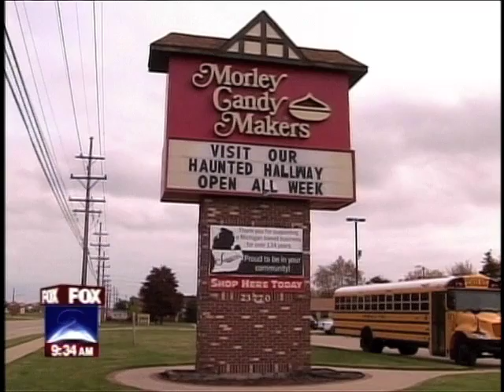Sanders Candy - Chocolate Friday - Fox 2 News Live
Chocolate Friday is always the Friday following Black Friday! It is the deepest discount during our warehouse sale here at Morley Candy & Sanders. 2 Representatives from Sanders provide some great Holiday treat ideas and you can find all these Sanders products at Sanderscandy.com